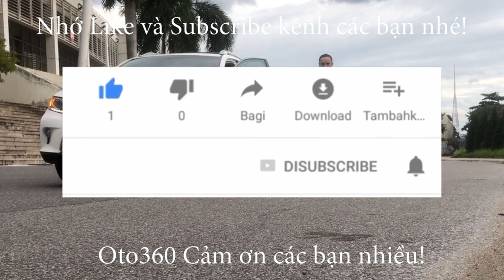Chiếc xe Honda CRV 2.4 2010 nhập Mỹ vừa đẹp vừa hiếm vừa về đến salon đã bị khách rước đi luôn rồi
Bán xe Honda  CRV 2.4 sản xuất năm 2010 bản nhập Mỹ, đăng ký tên tư nhân, biển Hà Nội, xe mới lăn bánh 6 vạn mile.
Xe được trang bị động cơ xăng 2.4 Lít, kết hợp với hộp số tự động, nội thất da cao cấp, điều hoà tự động, cửa nóc…
Xe rất đẹp và còn nguyên bản, mọi thứ đều hoạt động tốt, cam kết xe không tai nạn, không ngập nước.